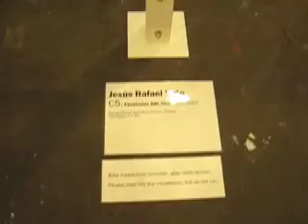Jesús Rafael Soto, Péenétrable BBL bleu, at Art Unlimited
Jesús Rafael Soto's installation, Péenétrable BBL bleu (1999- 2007), at Art Unlimited, next door to Art Basel.